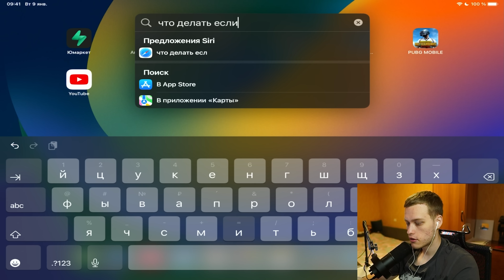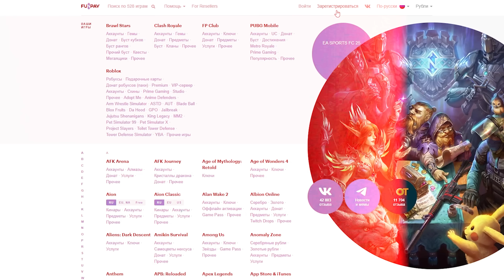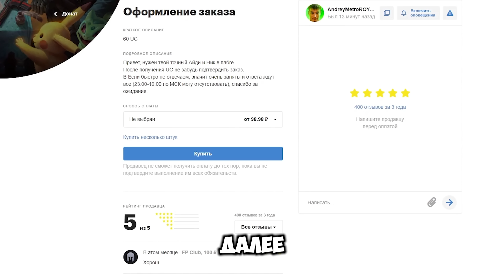С ЗОЛОТОГО КЕЙСА ДО ФУЛЛ 6 С ДЕВУШКОЙ НА 7 КАРТЕ В МЕТРО РОЯЛЬ / METRO ROYALE / PUBG MOBILE